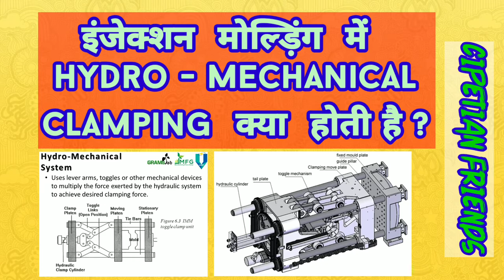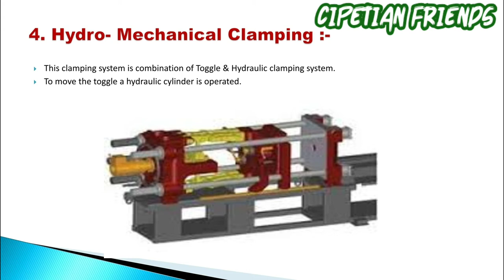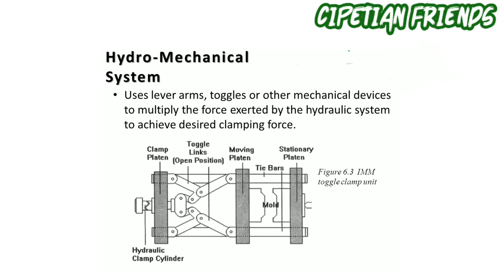Hydro - Mechanical Clamping System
Plastics Processing || Class - 26 ||

🔷 इंजेक्शन मोल्ड़िंग मशीन में Hydo - Mechanical Clamping क्या होती है ?

🔷 Explain Hydro - Mechanical Clamping system .